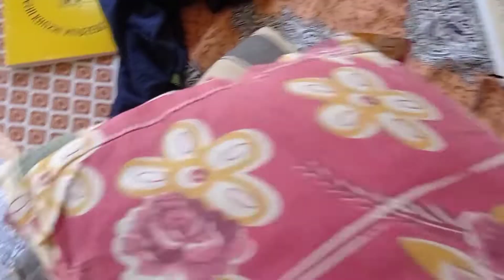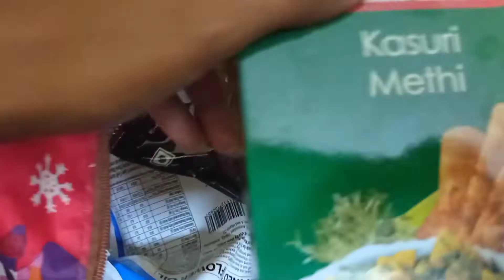Puro Din Tai Besto Chilam //Notun Jinis Kinlam //daily routine//snippetria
Puro Din Tai Besto Chilam //Notun Jinis Kinlam //😊